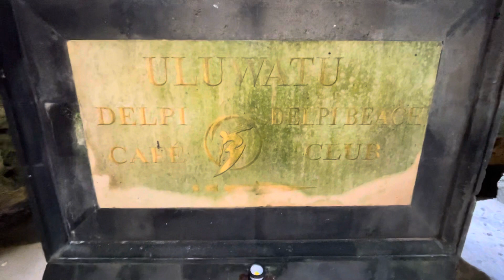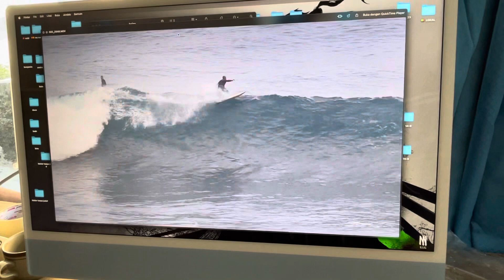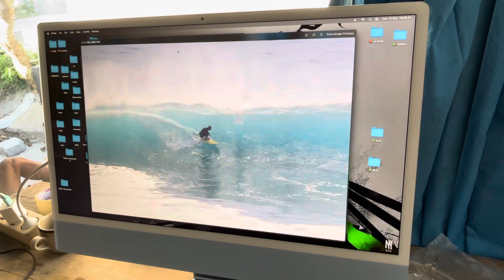ウルワツの洞窟の続き❗️バリ島